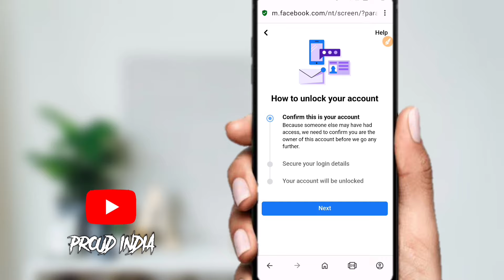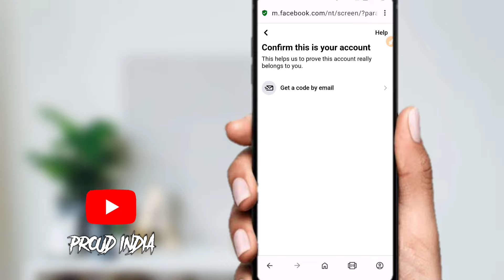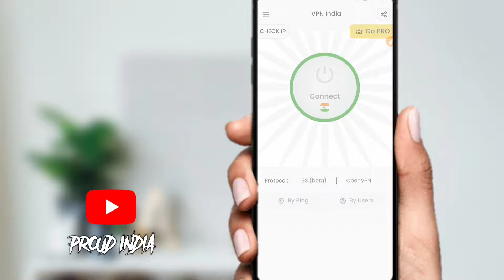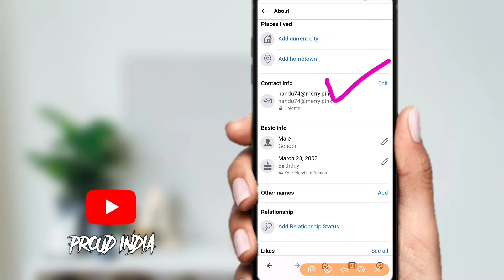Without identity unlock facebook account locked | सिर्फ 2 मिनट में unlock करना सीखे facebook I'd को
Without identity unlock facebook account locked | सिर्फ 2 मिनट में unlock कैसे करे facebook I'd को

About this video- Guys all countries ke account open honge.

Facebook🌹 Trick 😎 sikhne ke liye Instagram or Facebook par follow👍 karlo sabhi 🔥

We could not confirm that this account belongs to you
facebook two factor break
facebook two step verification bypass
access link not working problem
broken fb access link
facebook secure link expired kaise kare
this wasn't me link expired